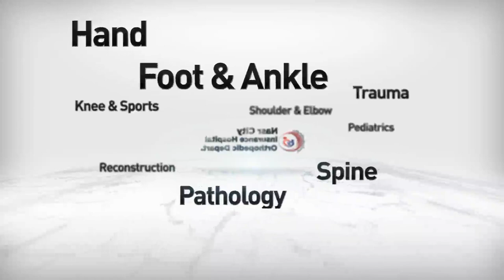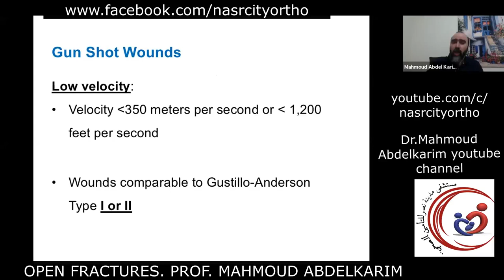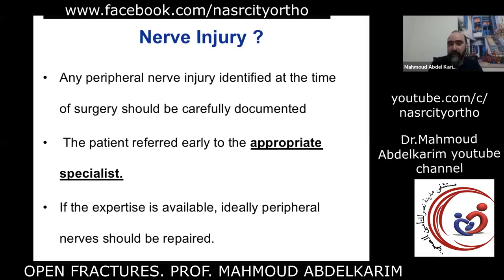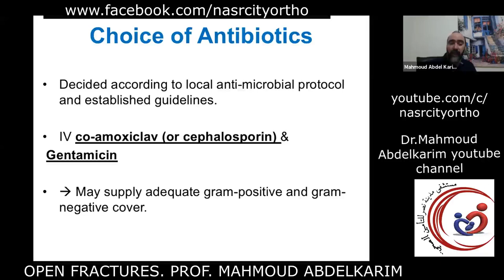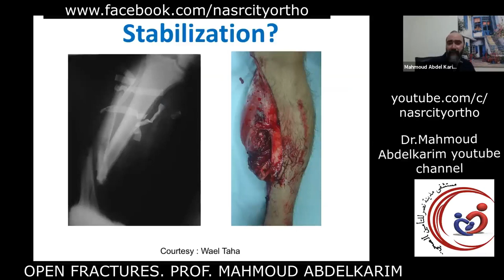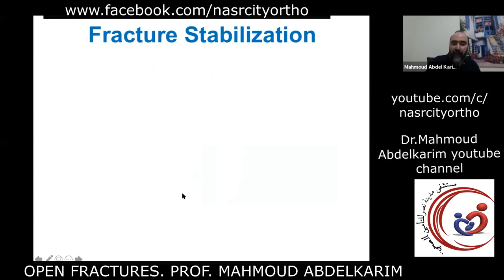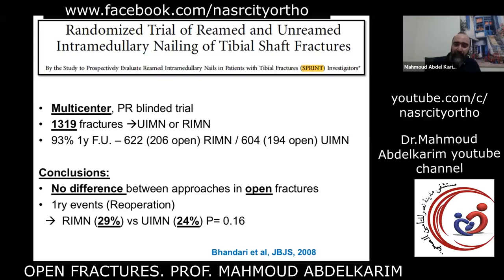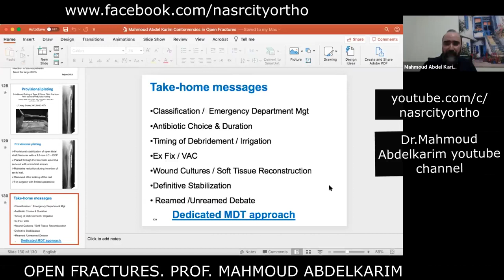Open Fractures - The 10 Commandments Mahmoud Abdel Karim